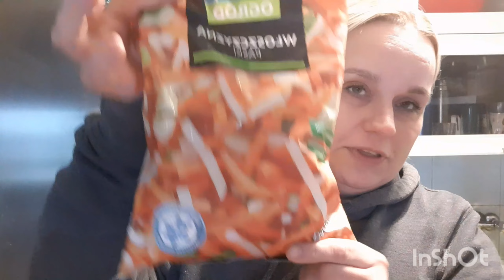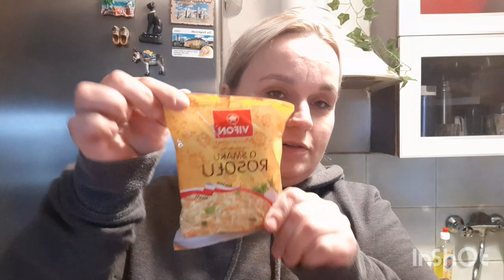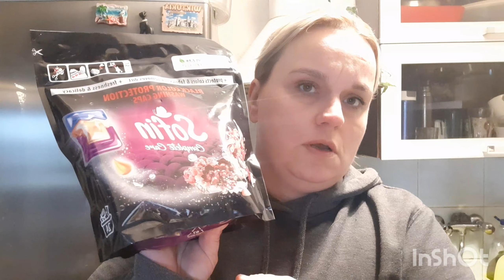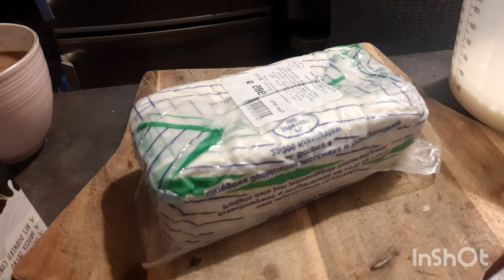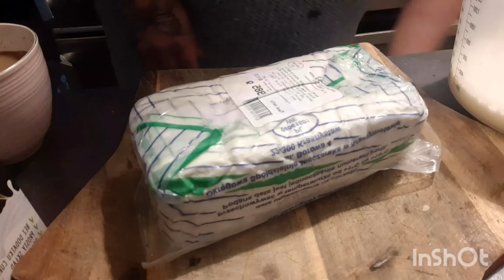ZMĘCZENIE WZIĘŁO GÓRĘ 😴WIĘCEJ ZAKUPÓW👍NALEŚNIKI Z BRZOSKWINIĄ🥞